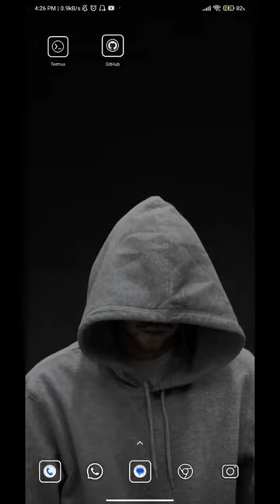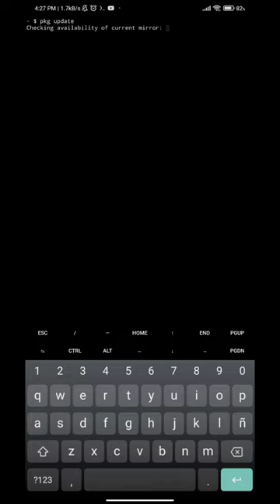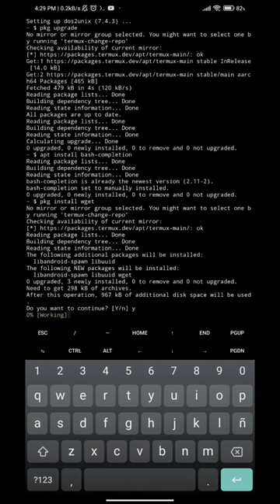APRENDE HACKING ÉTICO (GUÍA DE LO QUE NECESITAS AL INSTALAR TERMUX)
Tags(ignorar)

hack,
hacksmith,
hacks,
hacksaw ridge,
hacker,
hacked full movie,
hacker movie 2022,
hacking,
hack squat,
hacksaw ridge trailer,
hack the movies,
hack genshin impact,
hack roblox
hack wifi password,
hack apex,
hack a shaq,
hack and slash games,
hack ark mobile,
hack all the things,
hack any account app use,
hack apex firat med,
hack and slash,
hack account recover fb 2022,
hack attack pitching machine,
a hacker,
a hacker added this to fortnite,
a hack is a foul,
a hacker in roblox,
a hacker trapped me in a bedrock cage,
a hack to get free robux 2022,
a hacking screen,
a hack free fire,
a hacker song,
a hacker in among us,
hack blox fruit,
hack blox fruit pc world,
hack bgmi,
hack blox fruit mobile,
hack blox fruit devil tech,
hack bitcoin 2022,
hack bangla,
hack bank accounts for a lot of money,
hack bluetooth speaker,
hack background,
fb hack,
gba hacks,
gba hack and slash games,
gba hacks pokemon games,
b hackers store jio phone download,
gba hacks 2022,
gba hacks pokemon,
gba hacks with mega evolution,
gba hacked roms,
gba hack games,
hack car parking,
hack csgo 2021,
hack clash of clans,
hack car parking multiplayer,
hack coc,
hack clash of clans 2022,
hack carrom pool,
hack coin master 2022,
hack client for minecraft pe,
hack client minecraft,
c hacking,
c hacking course,
c hackerrank,
c hackenberg,
c hackathon,
c hacking codes,
c hackathon questions,
c hacking book,
c hacking pdf,
c hackerrank solutions,
hack dbd,
hack dream league soccer 2022,
hack dls 22,
hack dayz,
hack diamond free fire,
hack data core hitman 3,
hack dls 2022,
hack download,
hack damage mobile legends 2022,
hack deadlift,
id hack,
d hack ohayo my night,
d hack twintail,
id hack kaise karen,
d hacker yt,
id hack kivabe kora jay,
d hack bokurano arcadia,
d hacks,
id hack hole ki korbo,
id hack hole kivabe bujbo,
hack electric meter,
hack efootball 2022,
hack executor roblox,
hack efootball 2023,
hack email by kali,
hack episode gems and passes,
hack evade,
hack ex,
hack ethereum,
e hacking,
e hack attack pitching machine,
e hacker rc,
e hacking course,
e hacking aj,
e hack attack,
e hacking news,
e hacker artist,
e hacker world,
e haeckel,
hack ff,
hack file,
hack fb account tagalog 2022,
hack firestick 2022,
hack facebook account without email or phone 2021,
hack ff headshot,
hack fifa mobile 22,
hack free fire diamond,
ff hack,
ff hack headshot mod menu download link,
ff hack headshot,
ff hacker gameplay,
ff hack injector,
ff hack diamond,
ff hack download,
ff hack new,
hack gratis fivem,
hack game,
hack game app,
hack god ark,
hack gu last recode gameplay,
hack gmail account english,
hack google,
hack gaming dkl,
hack genshin impact pc firat med,
hack games ios,
g hacks,
g hack app,
g hack baseball,
g hacker prank simulator,
game hack app,
google hack bihar ka ladka,
ghost hack codm,
gmail se phone kaise hack hota hai,
google hack,
google ko hack kaise karen,
hack hay day,
jack harlow,
jack hartmann,
hack hay day 2022,
hack headshot,
jack harlow type beat,
hack howa fb id back,
hack hill climb racing,
jack harlow snl,
hack hotel ac,
h hackers,
h hacks in brookhaven,
hack instagram account in 2 minutes 2022,
hack in brookhaven,
hack instagram account in 2 minutes 2021,
hack iphone,
hack into broad city,
hack id recovery 2022,
hack it,
hack instagram with kali linux 2022,
hack into the signal box,
hack in minecraft,
i hacked my friends secret base in minecraft,
i hacked duck life,
i hacker,
i hacked into zoom classes,
i hacked,
i hacked into roblox account,
i hacked this youtube channel,
i hacked my wife\'s web browser,
i hacked iron lung,
i hacked and rickrolled my entire high school,
hack japanese song,
hack jurassic world the game,
jack johnson,
hack job,
hack japanese 3ds,
hack jackpot world,
hack job finishing move,
hack jurassic world the game lucky patcher,
hack jong beautiful sunset,
hack jpay tablet,
j hack pure mk2,
j hack pure,
j hacker,
j hackett,
j hack pure x,
j hack pure xl,
j hack case,
junction hack,
jurassic world the game hack,
jeans hack,
hack kaise lagaen,
hack krdni video star ba kurdi,
hack knife valorant,
hack kaise karte hain hacker,
hack kora id kivabe firiye anbo,
hack krdni snapchat ba kurdi,
hack kahoot,
hack king legacy,
hack keyboard,
hack krdni instagram ba kurdi,
k hack client,
ke hacks,
ke hacks kapdon ke hacks,
ke hack kora somoy tv,
ke hacks ladkiyon ke hacks,
key hacking,
k hacker\'s memory,
k hack minecraft,
k hack download,
k hack minecraft download,
hack like mr robot,
hack lol 2021,
hack lol,
hack ludo king,
hack link kaise banate hain free fire,
hack life tricks,
hack last island of survival,
hack legend of twilight opening,
hack location mobile,
hack lime scooter 2022,
l hack tv,
l hacks gorilla tag,
led hacks,
l hacker